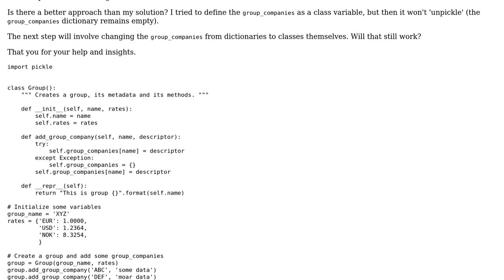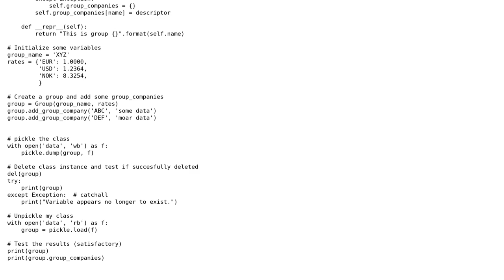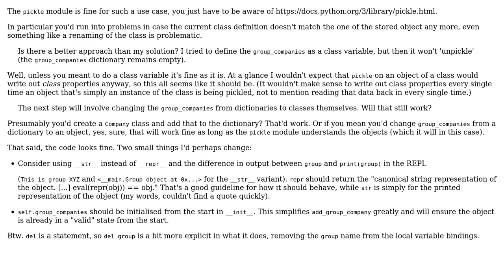Code Review: Saving class including a container with pickle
With thanks & praise to God, and with thanks to the many people who have made this project possible! You are responsible for your own actions.